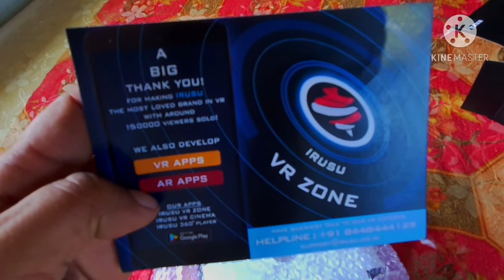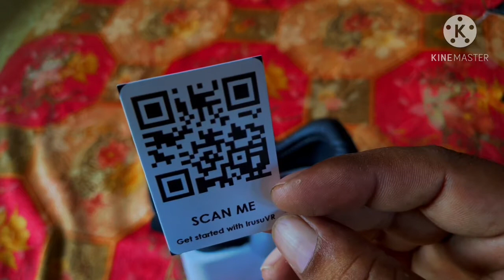unboxing mobile gadget, Ms explain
unboxing mobile gadget

big screen for mobile, mobile ka vr headset, virtual reality mobile ke liye,